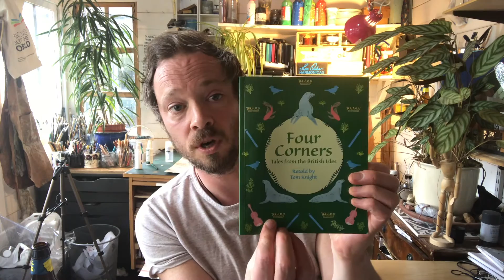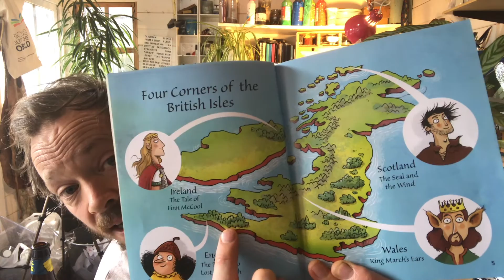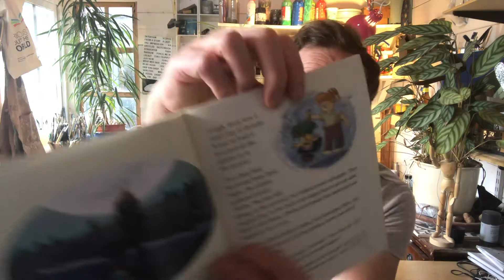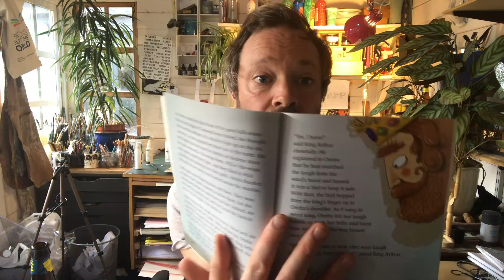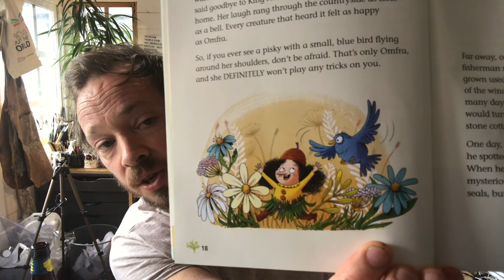THE PISKY WHO LOST HER LAUGH STORY TIME